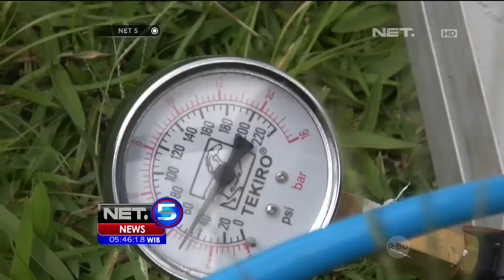Kreasi Roket Air oleh Siswa di Lembang Raih Lomba Roket Tingkat Nasional - NET5